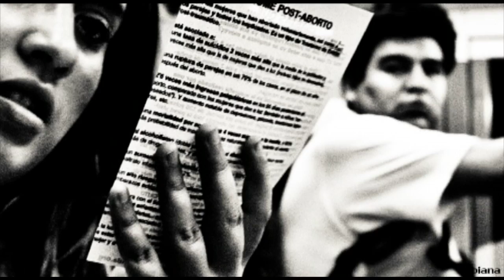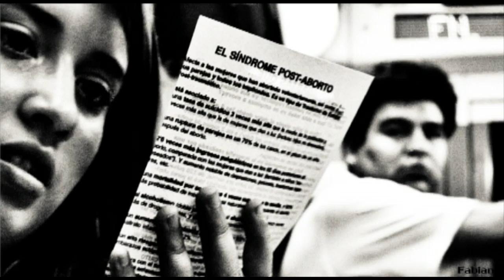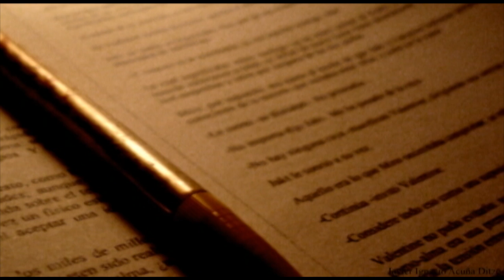Intento de legalización del aborto en América Latina